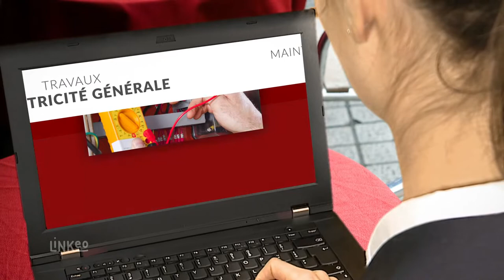DELTA ELECTRICITE SYSTEMES : Électricité générale à CLERMONT-FERRAND 63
Électriciens qualifiés au service des particuliers et des professionnels.